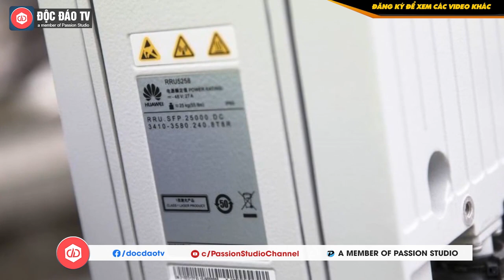Huawei & Con Đường Phát Triển Với Nguyên Tắc Lấy Khách Hàng Làm Trung Tâm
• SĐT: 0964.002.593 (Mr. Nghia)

Câu chuyện về "trạm gốc phân tán" là một huyền thoại trong hành trình phát triển của Huawei.

Vào năm 2003, sau khi đầu tư 3 tỷ USD vào nghiên cứu và phát triển 3G, bộ phận viễn thông của Huawei không có doanh thu trong suốt 3 năm. Khi đó, định kiến từ thị trường châu Âu với công nghệ Trung Quốc rất nặng nề, gây ra nhiều khó khăn cho việc phát triển kinh doanh của hãng. Thậm chí, mức giá thấp hơn 20 đến 30% cũng không thể trở thành lợi thế cạnh tranh trong mắt khách hàng ở đây.